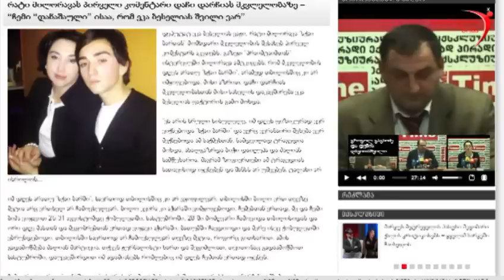რა სკანდალში ეხვევიან ბესელიას ოჯახის წევრები ფოთში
ჟურნალისტური გამოძიება-"თავისუფალი ზონა"